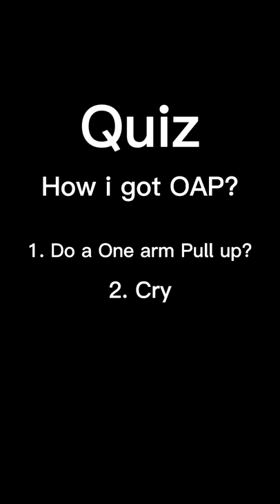How to One arm pull up!memeedit